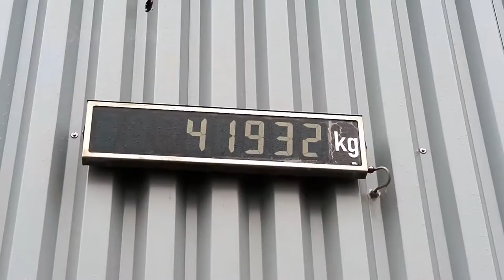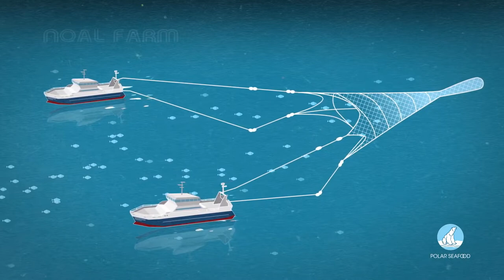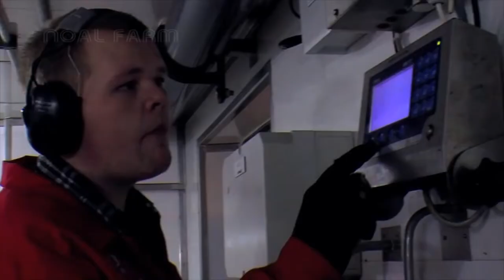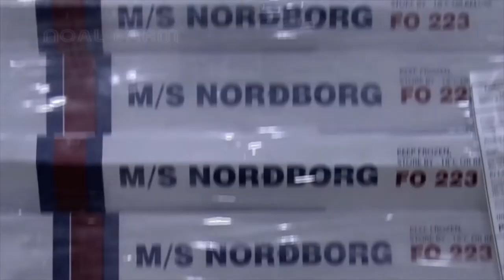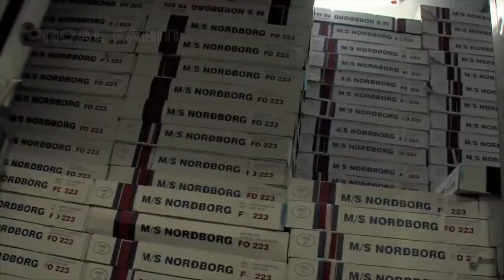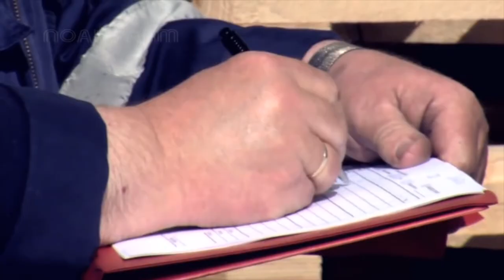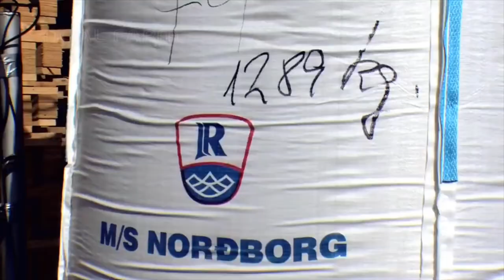Modern Mackerel Fishing Canned Fish Processing Line Mackerel Processing Technology in Factory